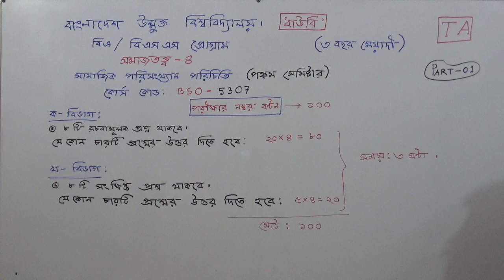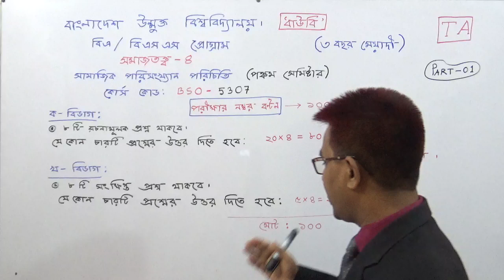Math(BA/ BSS) বাংলাদেশ উন্মুক্ত বিশ্ববিদ্যালয়(5th Semister: সমাজতত্ত্ব -৪) Part-1.তৌহিদ স্যার